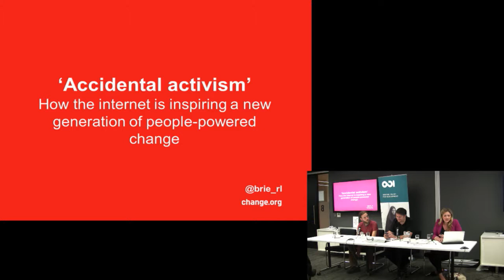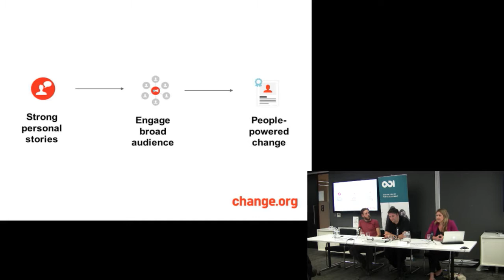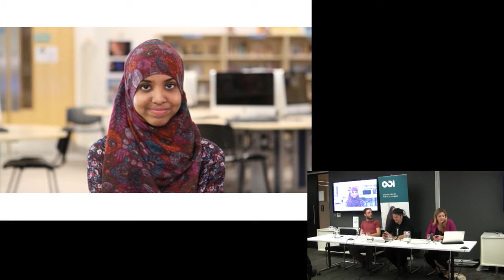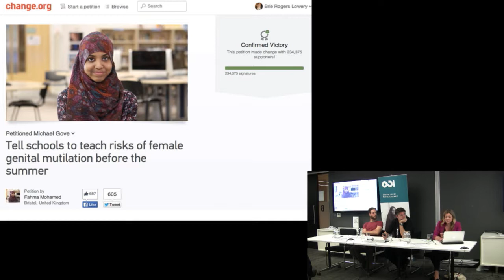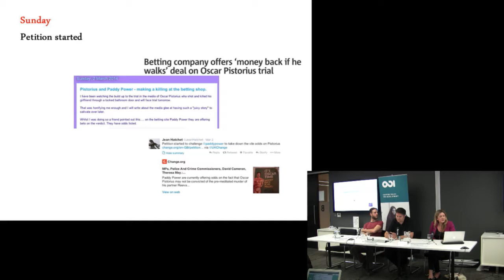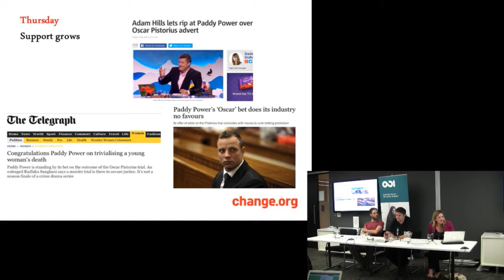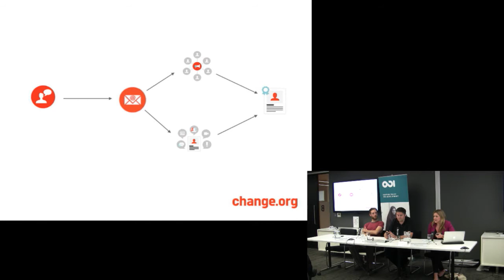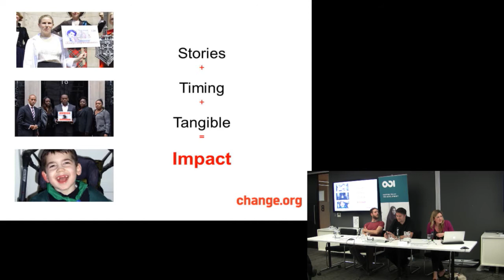Panel 2 - Best of the rest: Brie Rogers Lowery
This event reviewed the first year of the WonkComms initiative, and looked forward to the challenges ahead for those working in the world of think tank communications.